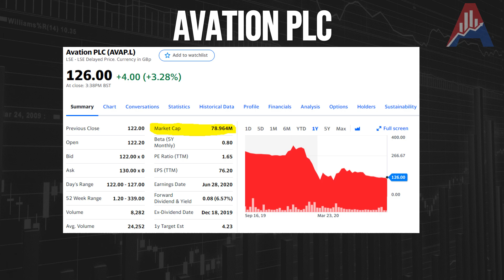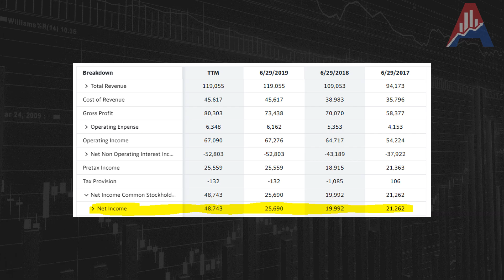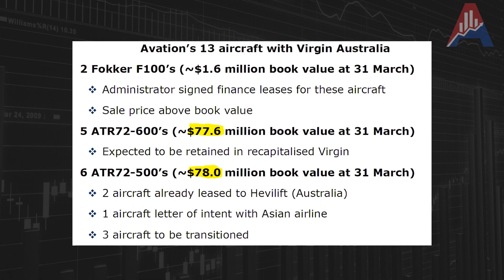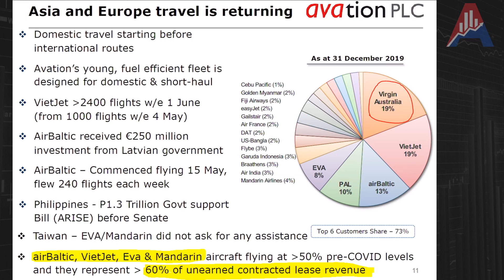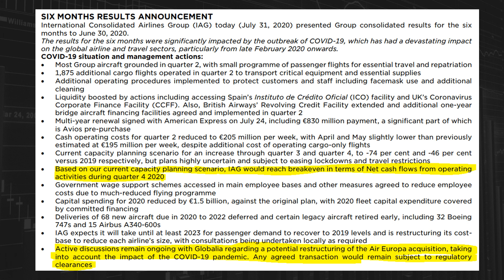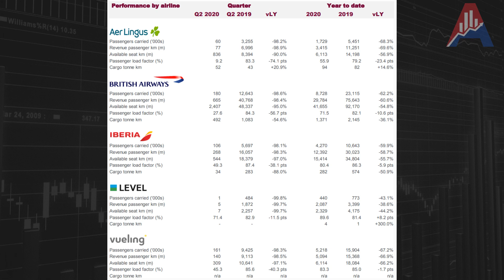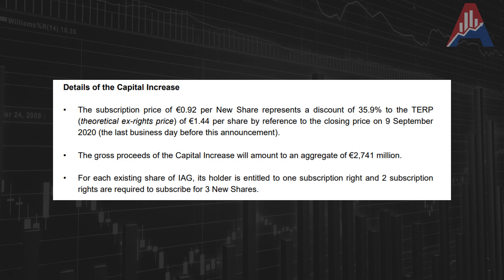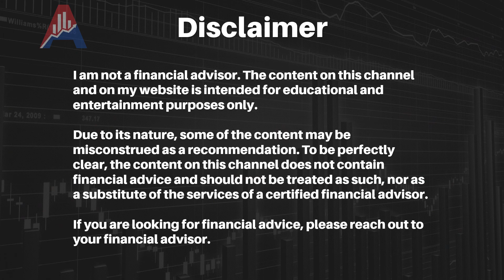2 Undervalued Stocks I am Buying In September 2020!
Do you want to become part of a serious investing group with many live webinars?